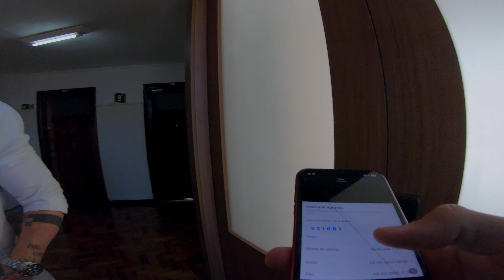SESSÃO DE FOTOS POV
Disse no vídeo e quero ressaltar aqui também: Esse é um dos trabalhos que mais gostei de fazer e claro, um dos que mais gostei do resultado final. Fotografar na rua, fazer ensaios na rua sempre foi meu forte, sempre foi meu desejo e eu sempre amei fazer isso. Com o tempo a gente vai "deixando de lado" algumas coisas que a gente mais gosta e poder fotografar solto, tranquilo e contemplando a cidade dessa forma como nessa sessão de fotos, foi incrível. Let's go! 😎

Como fazer uma sessão de fotos na rua?
Fotografa na prática.
Fotografia na prática com Luz Natural.
Como fazer fotos artísticas?
Dicas de Fotográfica na prática.
Dicas de poses para fotos.
Curso de Fotografia
Como fotografar na Rua
SONY 12-24MM
SONY A7IV + 12-24mm
Fotos com ultra angular
Fotos com grande angular
Como fotografar lente grande angular
Como fazer fotos com lente ultra angular